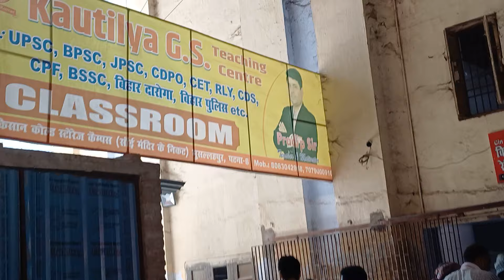kautilya gs teaching centre ll Patna.